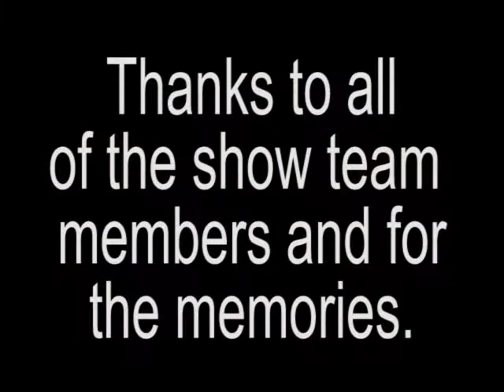Cloud Dancers Airshow Team formation practice September 1987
In September of 1987, the Cloud Dancer’s Airshow Team pilots Don Muddiman and Tommy Veloskey were practicing formation flying at the Sunset Ranch flying field near Lake Marian, FL. The Byron F-15’s were powered with twin O.S. Max .91’s, at a weight of 22lbs fully fueled.  At a wingspan of 72 inches and length of 8 feet 9 inches, these were impressive R/C aircraft for this era in time.
You can hear the voice of Tom Veloskey senior as he is receiving radio communication from our spotters, Dale Nalley, and John Davis, standing behind the pilots.  After several low pass flybys, the two pilots get a little closer than they desired.
Tommy’s F-15’s left aileron tagged the nose of my F-15 causing it to roll.  As I recall my F-15 had collected some weeds around the elevator stabilizers and Tommy’s F-15 had some minor left aileron damage.
It was just another day of formation flying practice.